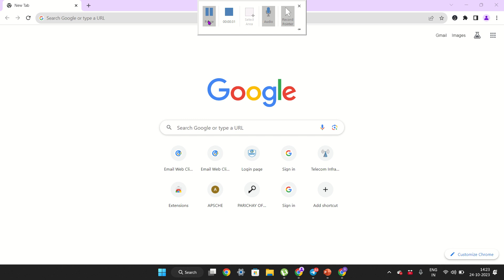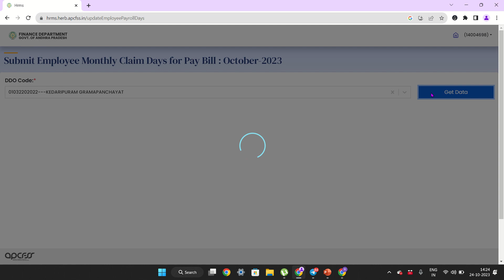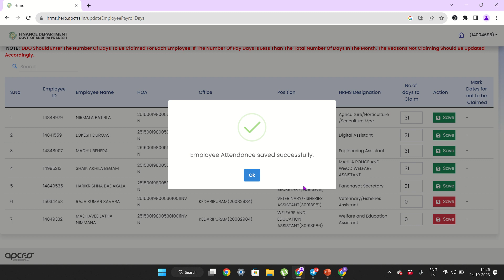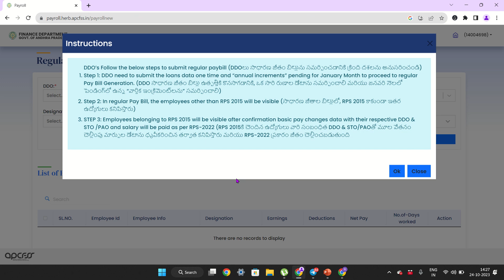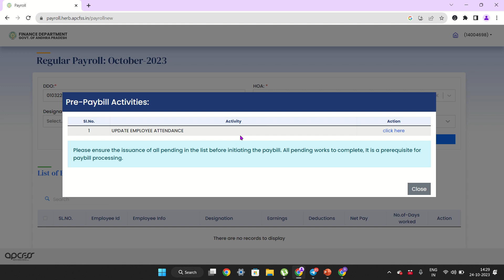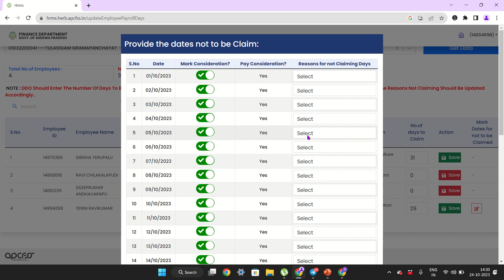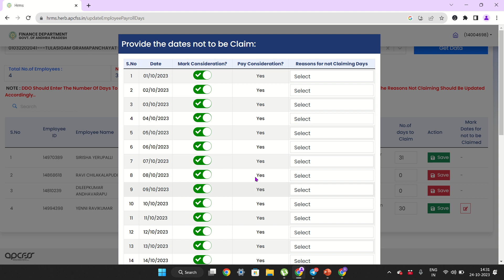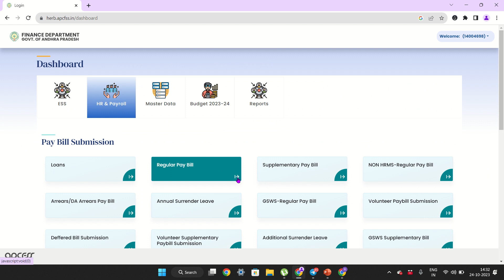Salary update..Herb payroll..add attendance process